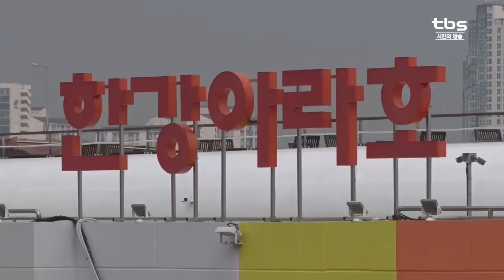[tbsTV] 한강 아라호 문화․공연 싣고 둥둥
한강 유람선 ‘아라호’에 다양한 문화 콘텐츠가 입혀집니다. 유람선을 타면서 공연뿐만 아니라 전시나 결혼식도 즐길 수 있게 되는데요. 서울시민뿐만 아니라 외국인 관광객들도 즐길 수 있는 복합 문화 공간으로 발돋움한다고 합니다.